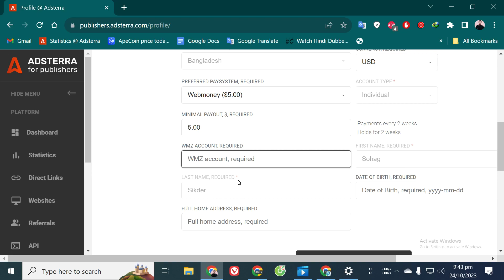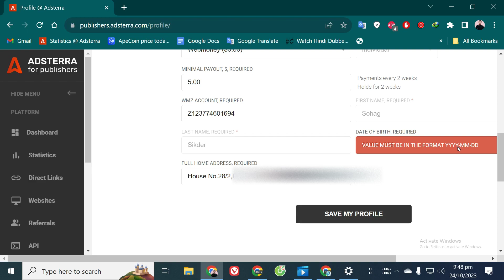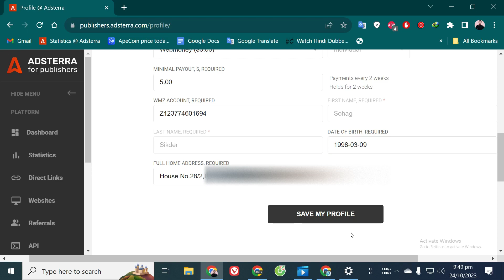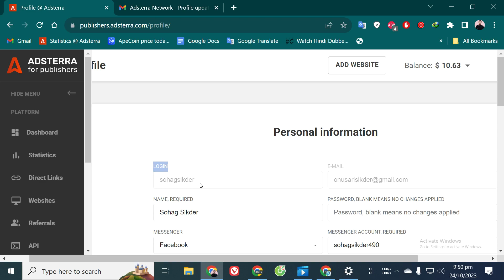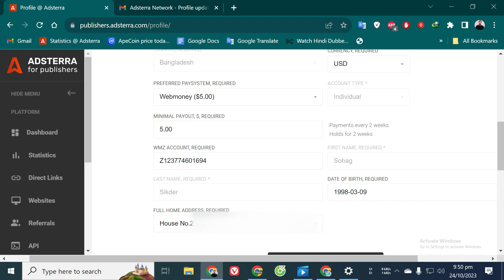How To Setup Payment Method in Adsterra | Adsterra Payment Method Add Bangla [Updated]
Adsterra is a popular ads network company that helps businesses show their ads on the internet. They have different types of ads like pictures, special pop-up ads, and ads that look like part of a website. In this video i am showing How To Setup Payment Method in Adsterra | Adsterra Payment Method Add Bangla [Updated]